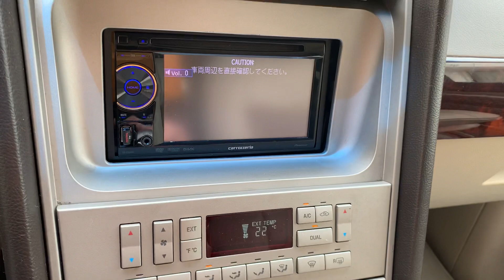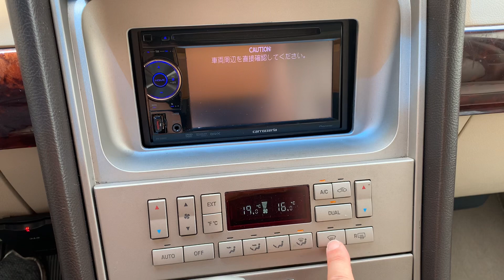リンカーンナビゲーター